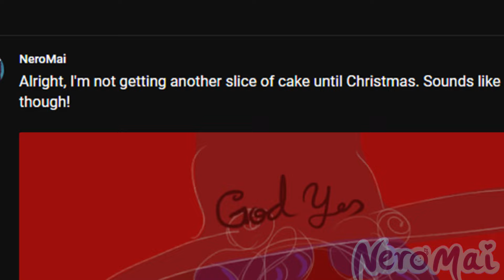The Cake Incident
What do Cakes and Hips have in common?